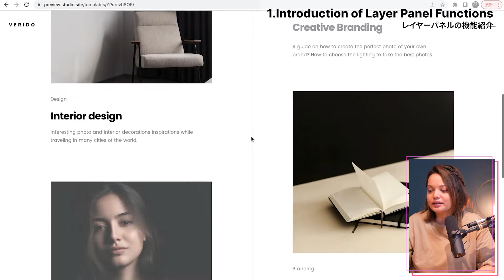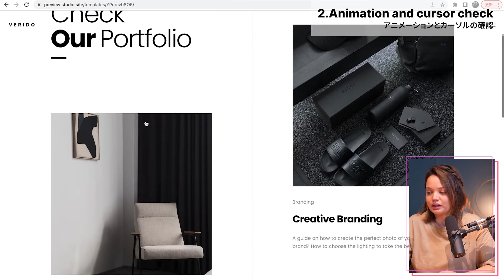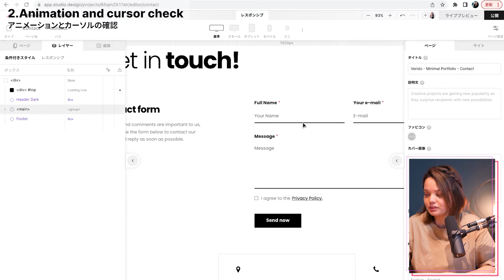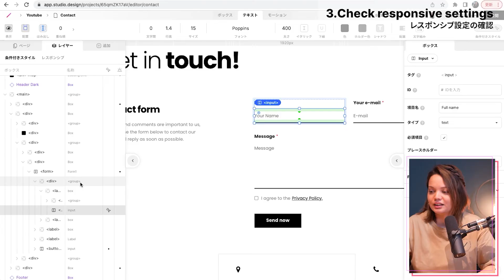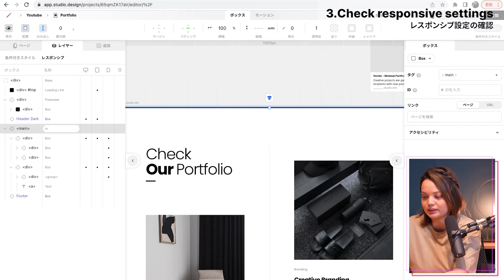意外と知らない？！ボックス設定把握に役立つレイヤーパネル機能を紹介 | STUDIO Tips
ノーコードでWebサイトを作ろう！
NoCode Web Design Platform 「STUDIO」の使い方をわかりやすく解説していくSTUDIO Tips💡

今回のお題は、レイヤーパネルの便利機能！
レイヤーパネルといえば、ボックス構造の確認や、狙い通りにボックスを選択するのに便利。
実は、「条件付きスタイル」「レスポンシブ」というタブがついていることと、「レイヤー名称」が変更できることをご存知ですか？！これら機能の活用方法をしっかり紹介します 💪 ✨

00:23 レイヤーパネルの機能紹介
01:09 アニメーションとカーソルの確認
03:05 レスポンシブ設定の確認
04:13 レイヤー名称の変更
05:09 最後に

関連情報 📝
• レイヤーパネル | STUDIO U :

より充実したコンテンツ企画のため、ぜひ簡単なアンケートにご協力ください😄：